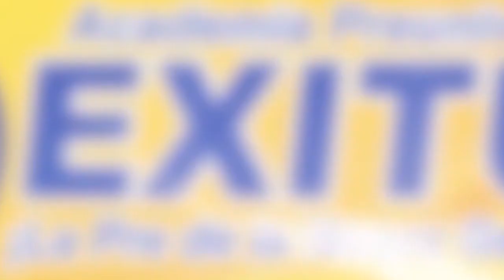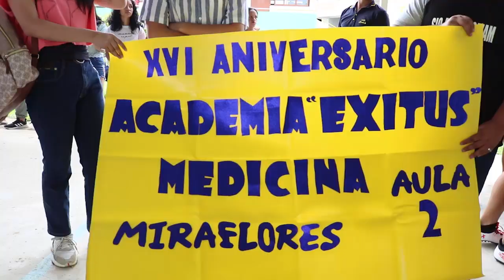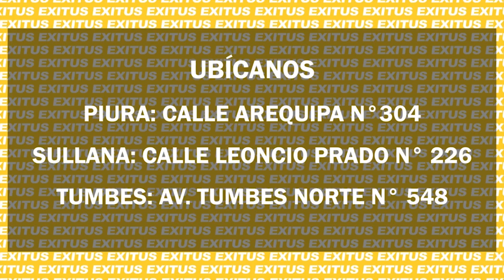MAÑANA DE CONFRATERNIDAD EXITUS 2020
Seguimos de Aniversario y lo celebramos con nuestra divertida mañana de confraternidad.
Les compartimos el resumen de los que fue nuestra mañana de confraternidad, en donde toda la familia exitina participó del campeonato de fútbol, vóley, concurso de barras y concurso de baile.
En Academia Exitus - Piura no solo brindamos enseñanza de calidad, si no también compartimos momentos de sana diversión.